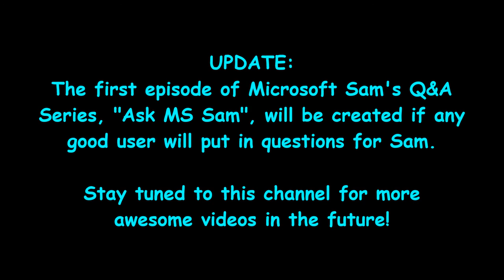Announcement for Ask MS Sam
Here is an announcement for Microsoft Sam's Q&A Series, "Ask MS Sam".
Please put your questions for him in the comments below.

Made with Windows Movie Maker and Speakonia.

WARNING: I do NOT accept chain letters, rude comments and spam!